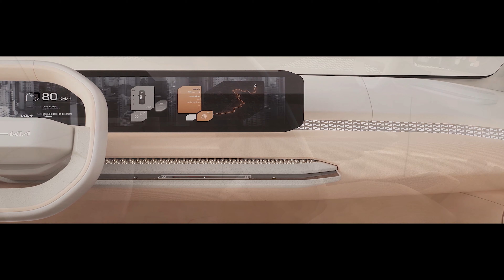KIA Press Conference LA AUTO SHOW 2023: ACCELERATING THE ART OF ELECTRIC MOBILITY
ACCELERATING THE ART OF ELECTRIC MOBILITY: KIA INTRODUCES ALL-ELECTRIC EV3, EV4 CONCEPT MODELS AT THE 2023 LOS ANGELES AUTO SHOW

- The EV revolution continues: EV3 and EV4 concept models illustrate the evolution of Kia’s Opposites United design philosophy
- Concept EV3 crossover debuts: Introducing exceptional practicality and a transformative cabin ambiance, with influence from the flagship EV9
- Concept EV4: Innovative four-door typology meets next-generation materiality in the post-sedan era

LOS ANGELES, Calif, November 16, 2023 – Today, Kia America introduced the all-electric EV3 and EV4 concept models at the 2023 Los Angeles Auto Show. Showcasing Kia’s cutting-edge electric platform technology, styling derived from the tenets of the Opposites United design philosophy, and a commitment to a leading color, material, and finish (CMF) strategy, the Concept EV3 and Concept EV4 represent contrasting vehicle typologies with a common thread. Like other Kia design studies, the Concept EV3 and Concept EV4 offer visions of potential future products.

“The Concept EV3 and Concept EV4 are sharply styled, material-driven concepts that point to the expansion of the Kia EV lineup, and California is the barometer for successful EVs,” said Steven Center, COO & EVP, Kia America. “That’s why we came to Los Angeles and America’s savviest EV consumers, to gauge reaction to two potential opportunities within the Kia lineup.”

Earlier this year, at the launch of the EV9 flagship electric SUV in March, Kia introduced 10 must-have items that it would like to use in new Kia models – including the Concept EV3 and Concept EV4. The materials include bioplastic, produced from biomass sources such as vegetable oils, corn extract, sawdust and sugarcane, and Bio Polyurethane as a replacement for animal-based leather.

The Concept EV3: Distilling the essence of the EV9 to the compact segment and providing technology, practicality and design
The Concept EV3 represents the brand’s vision for an electric, compact crossover that offers the technology, practicality, and design of Kia’s flagship SUV, the EV9. The Concept EV3 features a high degree of inspiration from the “Joy for Reason” pillar of the Opposites United design philosophy.

“With the Concept EV3, the ‘Joy for Reason’ influence is evident in the contrasting qualities of a robust body combined with a dynamic silhouette,” said Karim Habib, Executive Vice President and Head of Kia Global Design Center. “In addition, the unexpected treatment of volumes and graphics simultaneously interlock with each other, creating a logical yet emotional design.”

The design treatment of the Concept EV3’s exterior creates a unique silhouette, with the windshield pushed forward, a sloping roofline, and a disconnected C pillar that links the glasshouse surfaces and gives the roof a floating effect. The robust exterior architecture of the squared wheel arches, cut with asymmetrical angles, results in an unexpected logic and a strong impression.

Inside, the Concept EV3 blends exceptional practicality with transformative cabin ambience and design. The interior of the Concept EV3 creates an expansive visual sense, providing an environment that promotes emotional wellbeing, enhanced by soft mood lighting and ultra-clean dashboard surfacing. Advanced ergonomic seat design comprises natural fiber structures to deliver a lightweight, slimmer seat design. The exceptionally strong, fiber weave enables more elegant, modern aesthetics, complemented by soothing natural tones. For the seat covers, the CMF team applied 3D Knit technology. These materials combine with tables that slide forward and backward and can support four modes: Focus, Social, Refreshing and Storage. The console table contains bio-plastic materials leveraged to create a forward-thinking solution.

The Concept EV4: Redefining the essence of the electric sedan
The Concept EV4 represents the purity of the “Power to Progress” pillar of the Opposites United design philosophy. Its four-door format emphasizes potent and impactful lines that represent an entirely new type of EV sedan that stands as a symbol of innovation. Brought to life through a harmonious fusion of confident, geometric diagonal character lines and rich yet technical surfaces, the Concept EV4 represents a new value, approach, customer experience, and typology.

Its exterior form factor incorporates attributes reminiscent of sports and racing cars, including a low nose, a long-tail silhouette, and a technical roof spoiler. Featuring a wide, imposing stance, with headlamps located vertically at the extreme outer edges of the hood and front bumper, the Concept EV4 further symbolizes Kia’s determination to push design boundaries.

@Motor Impossible